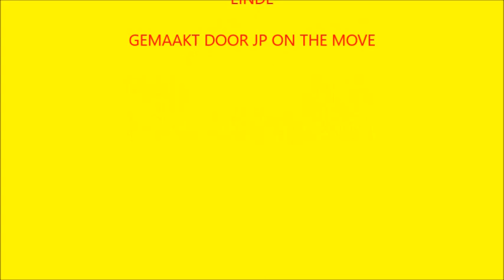57 STE BLOEMENSTOET WOMMELGEM 16 SEPTEMBER 2018